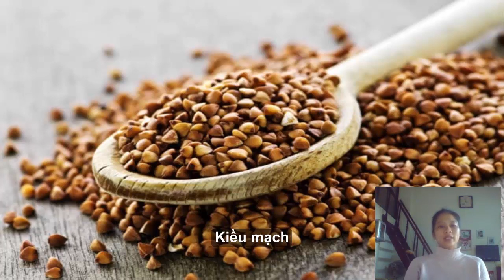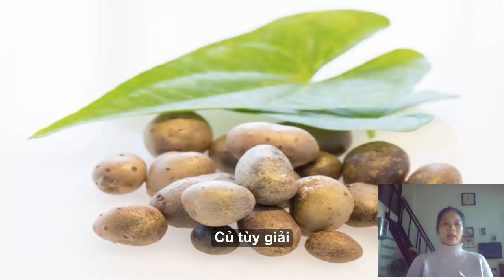Cách tránh thai bằng thảo dược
Cách tránh thai bằng thảo dược luôn mang lại những hiệu quả cao khi áp dụng đúng cách, luôn được mọi người áp dụng